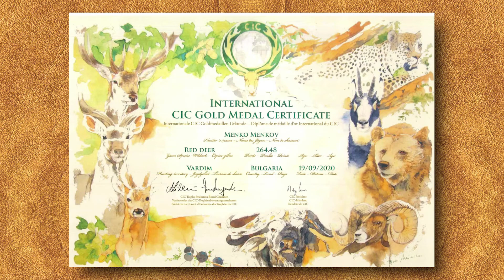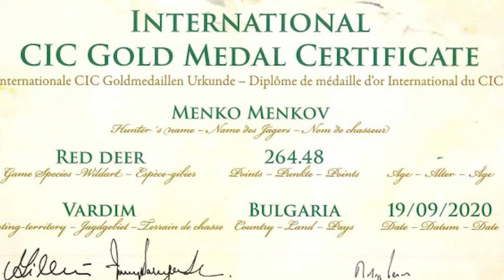Дивият свят на Русенски лом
Bestdeerhunting.bg